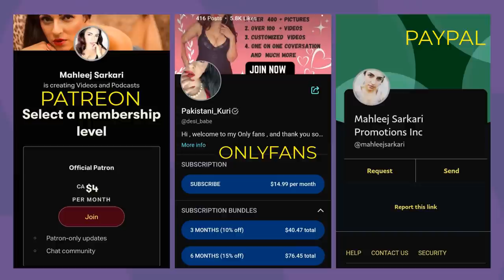Momin Caller Mein Tumhen Dekh Kay Hi*a*a Hoon.Mahleej Nay Bagair Tail Danda day dya (Use Head Phone)